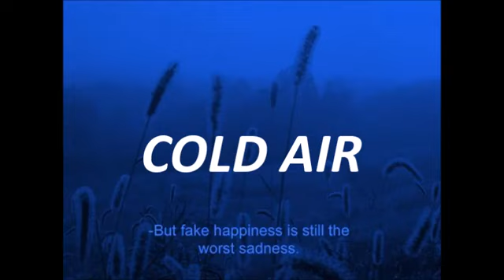LOFI BOOMBAP HIP HOP TYPE BEAT "COLD AIR"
Follow :Andy Jung
pROD by Andy Jung

RAP TYPE_____

FREE DRAKE TYPE BEAT, FREE NF TYPE BEAT, FREE KANYE WEST TYPE BEAT, FREE 24K GOLDEN TYPE BEAT, FREE MAC MILLER TYPE BEAT, FREE CHANCE THE RAPPER TYPE BEAT,

RNB/SOUL TYPE_______

FREE SUMMERWALKER TYPE BEAT, FREE PINK SWEAT TYPE BEAT, FREE SZA TYPE BEAT, FREE FRANK OCEAN TYPE BEAT, FREE

POP TYPE___________

FREE ARIANA GRANDE TYPE BEAT, JUSTIN BIBIER TYPE BEAT, THE WEEKND TYPE BEAT, TWO FEET TYPE BEAT,

EDM TYPE BEAT__________